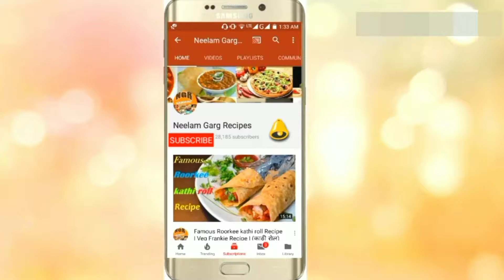स्वादिष्ट चटपटा तीखा गोलगप्पे का पानी आसानी से बनाये इस तरीके से| Golgappe ka pani